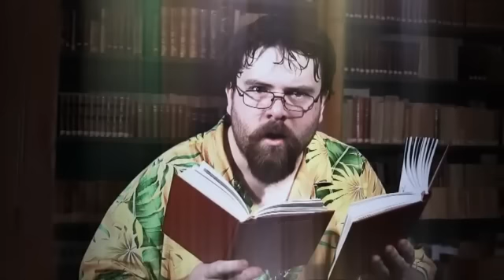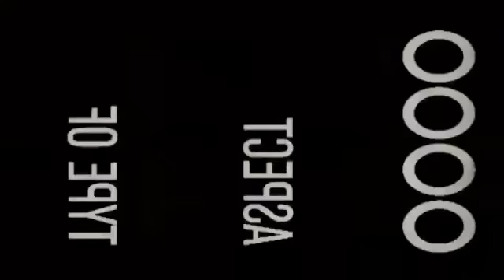Joueur du Grenier vs cortex - Episode 3 (Montage)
Réalisation : CommanderCody35